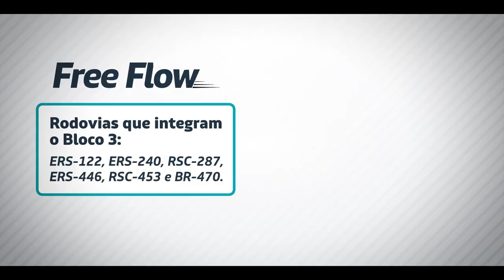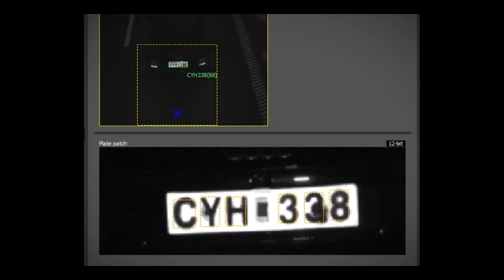Saiba como vai funcionar o Free Flow no RS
Saiba como vai funcionar o Free Flow no RS - primeiro Estado do país a implantar o sistema em rodovias estaduais